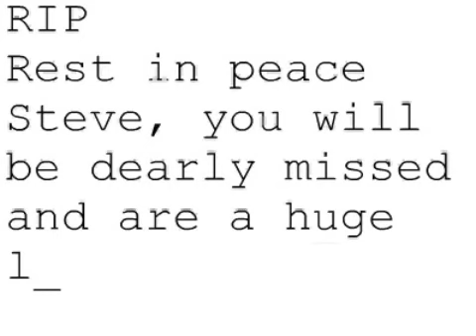Remembering Steve #70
RIP
Rest in peace Steve, you will be dearly missed and are a huge loss to society.
Nicholas